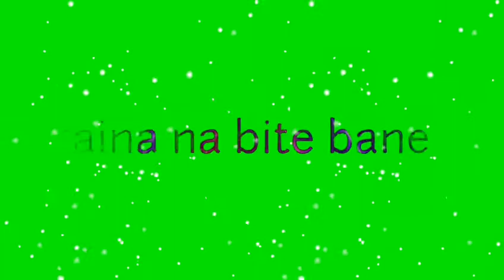Green screen song status video (no copyright) || WhatsApp status || by Amrin khan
Green screen song,
Green screen new status,
Green screen vedio,
Green screen status,
Green screen vedio status,
WhatsApp status,
New WhatsApp status,
New status,
Green screen vedio kaise bnate he,
Green screen template download,
Green screen downloads,
Green screen heart effect animation video,
Green screen start effects video,
Green screen flowers effects video,
Green screen gajets effects video,
Blue screen car effects animation,
Blue screen tiger effect,
Blue screen effects,
Blue screen animation,
Blue screen vedios,

Amrin khan ALL IN ONE,
Amrinkhan all-in-one,
All in one,
AMRIN KHAN,